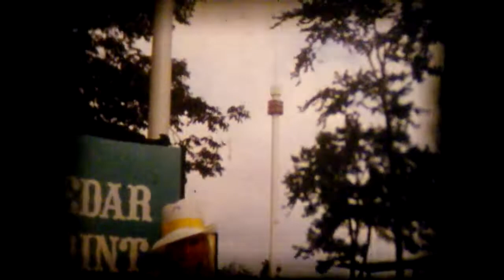1970s Cedar Point 8mm Film